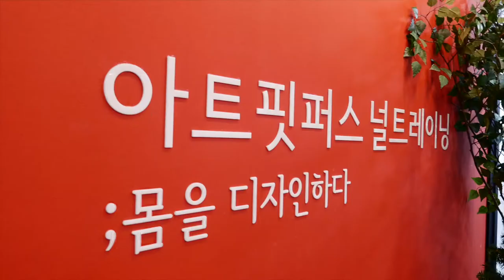아트핏 퍼스널 트레이닝 홍보 영상 입니다.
안녕하세요 유피컴퍼니 입니다.
이번에 마포구 망원동에 있는 개인PT 전문 트레이닝 센터 입니다.